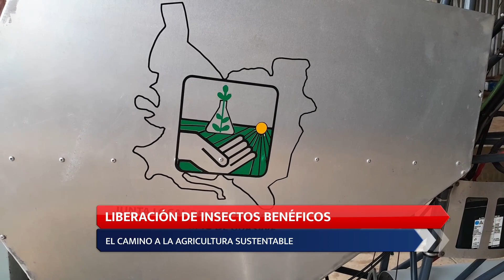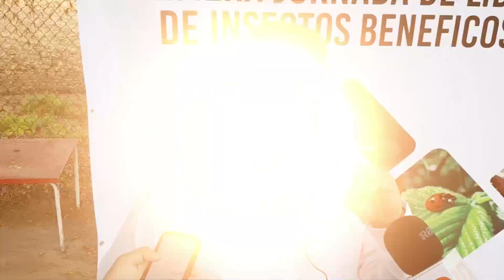Agricultura sustentable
Productores le apuestan a los insectos beneficios para combatir plagas de manera natural sin afectar el medio ambiente.